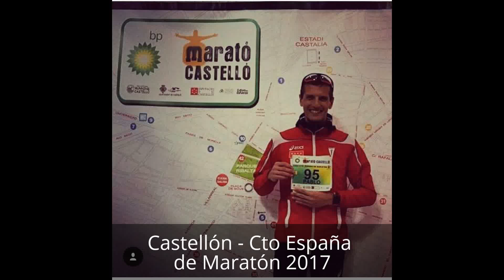Pablo Villalobos campeón de España de maratón 2017 - Castellón